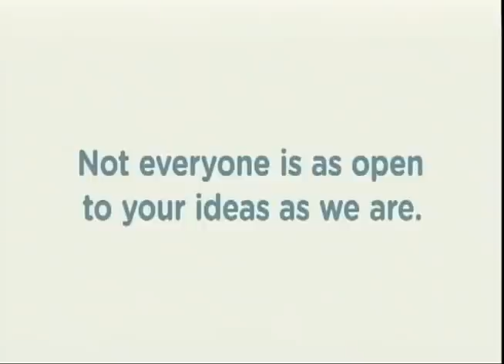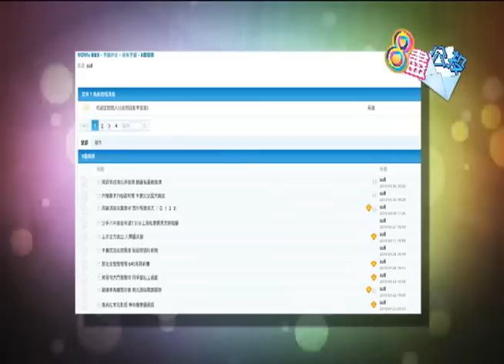WOWtv 8盡娛樂-110506 李琳琳患大腸癌 姜大偉撲水救妻? 1/1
上月中鄧光榮舉行喪禮時,跟他相交30多年的姜大偉即連日幫忙打點,而姜大偉的家人亦有到靈堂致祭。其妻李琳琳當時一臉病容,惹來在場人士慰問。最近有雜誌就爆料話,李琳琳在去年患上大腸癌! 愛妻心切的姜大偉即四出找尋名醫,最後請來腫瘤科權威張明智為主診醫生。

你認為李琳琳有重病嗎?